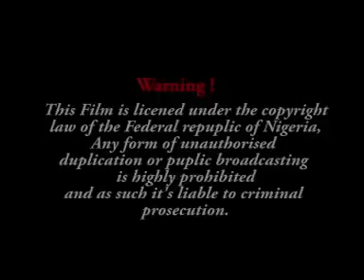The Cross of Jesus Season 1&2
The Life of Jesus Christ till his passion & death played the African Style, The Nigerian Style.
The Cross of Jesus Season 1 & 2 Marketed by Rockcelly Resources Films Ltd., Edited by Emmanuel Iphex Samuel, Produced by Anaele Ugochukwu Dominic, Directed by Mac-Collins Chidebe (DGN).